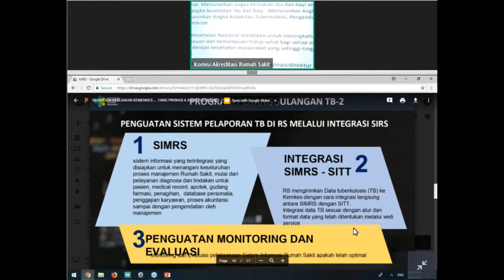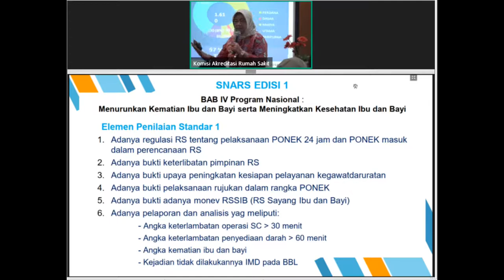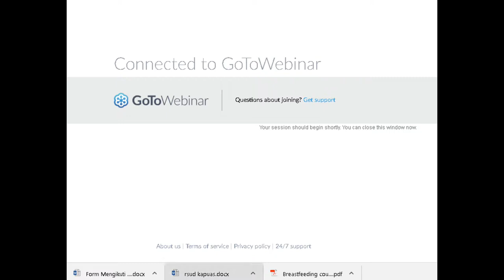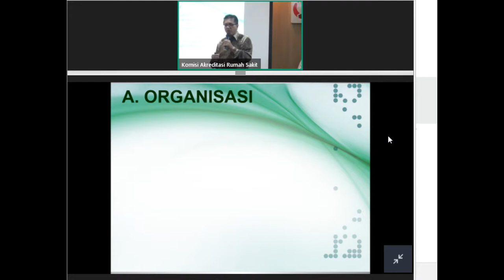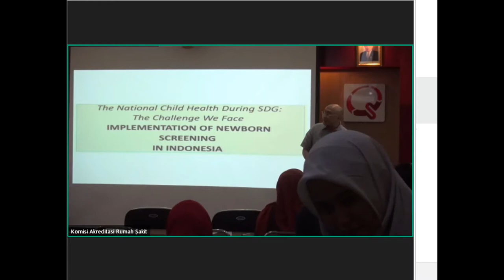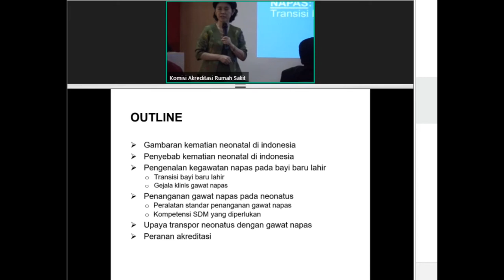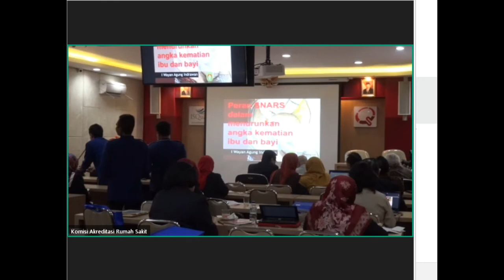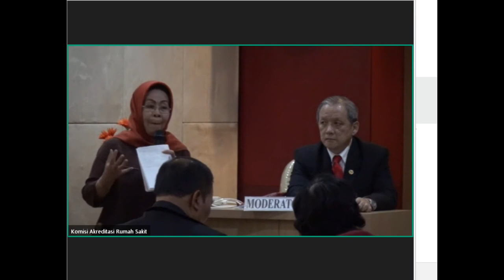Webinar KARS - Upaya menurunkan angka kematian ibu dan anak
INFORMASI KAPUAS - Webinar ini diselenggarakan oleh KARS pada hari Senin, 6 Agustus 2018 dari ruang webinar KARS.